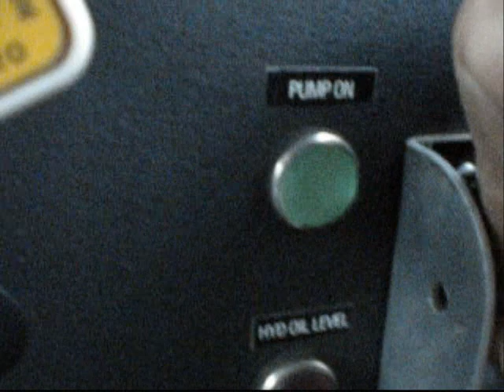Bang Bang! Pumping concrete in Alaska for ACS with Putzmeister 47m 40m 38m 32m 28m pumps.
Video footage of concrete pumping on various jobs in Alaska by Alaska Concrete Services (ACS) using Putzmeister 47m,40m,38m,32m,28m pumps